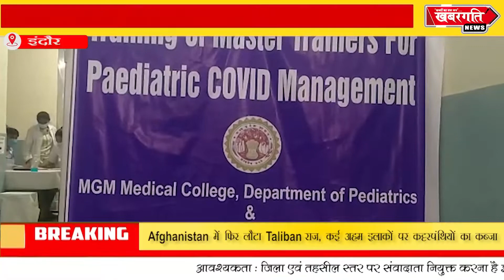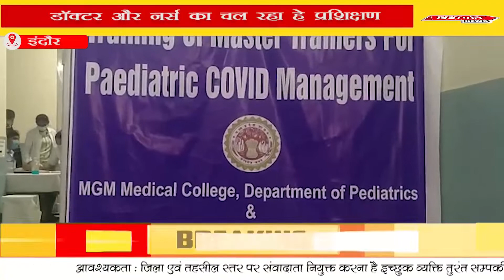इंदौर कलेक्टर मनीष सिंह ने चाचा नेहरू अस्पताल का किया दौरा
इंदौर कलेक्टर मनीष सिंह ने चाचा नेहरू अस्पताल का किया दौरा , कोरोना की तीसरी लहर को लेकर डॉक्टर और नर्स का चल रहा हे प्रशिक्षण , बच्चो व् गर्भवती महिलाओ को कोरोना का किस तरह किया जाना है उपचार इसको लेकर चल रहा है प्रशिक्षण